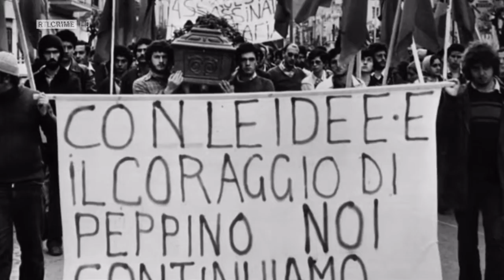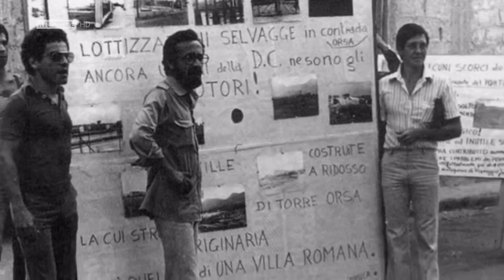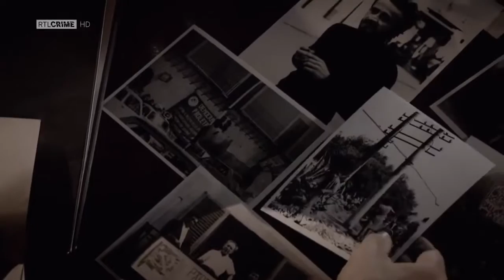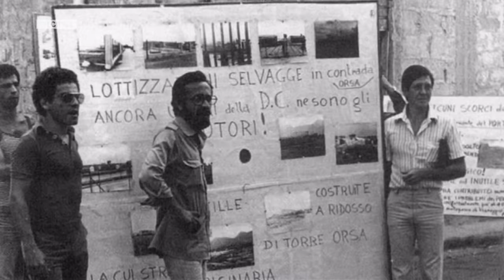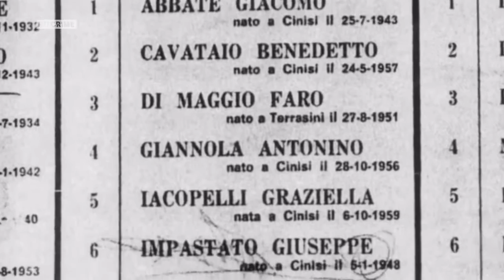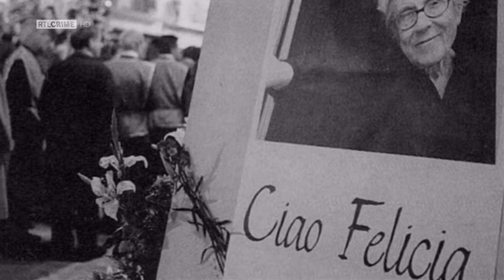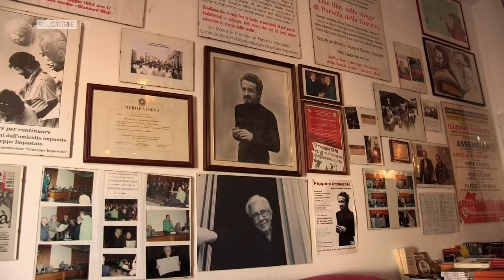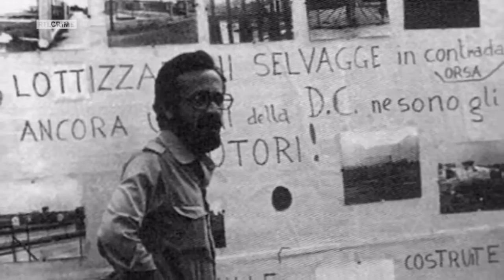Doku Gaetano Badalamenti: Drogenmord im Namen der Mafia Deutschland 2017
Hey Leute hier eine weitere Mafia Doku für euch. Der Tod von Peppino Impastato am 8. Mai 1978 wird von der Polizei zunächst für einen Selbstmord oder einen .